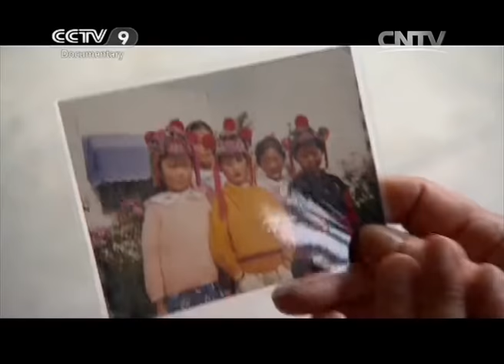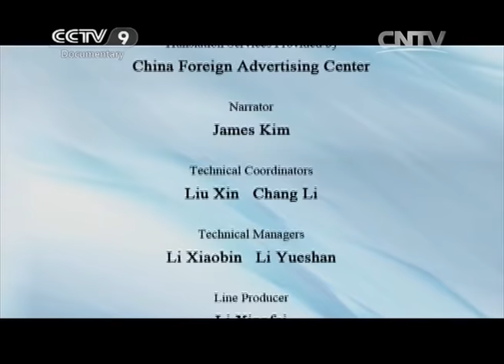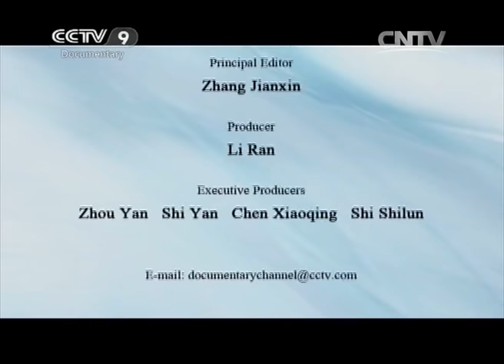Luzhi Water Town on Old Canals and Streets | China’s Historic Towns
Luzhi is famous for its beautiful waterways and ancient bridges, some of the bridges dated back to the Song dynasty. A walk in the ancient town Luzhi is said to be a walk into history frozen in time, tranquil and serene.